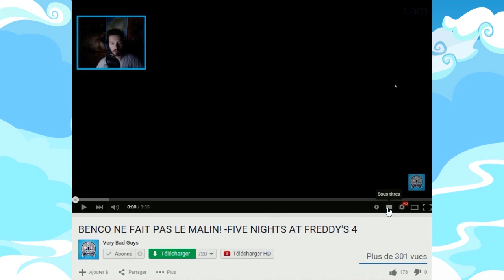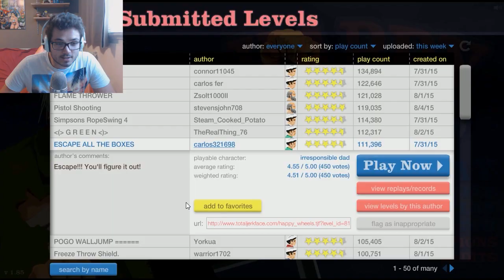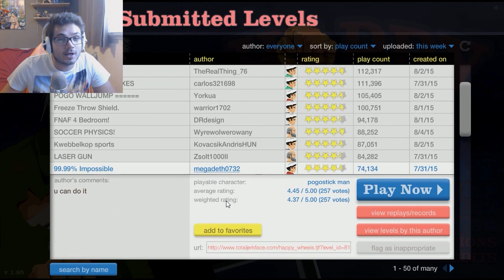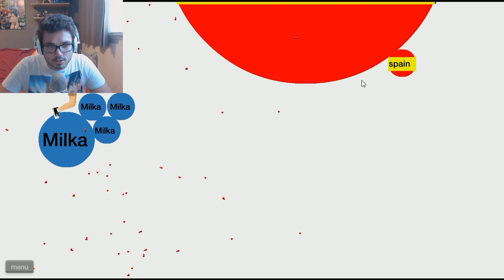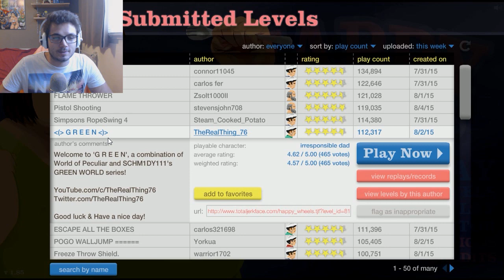AGARIO SUR HAPPY WHEELS ?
Peut-on battre le record pour cette 2ème vidéo ? :D